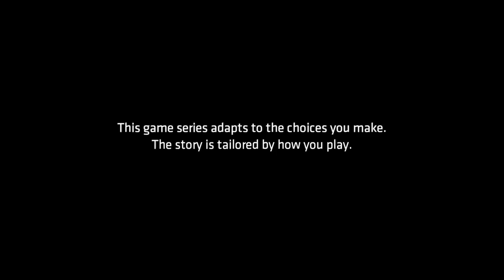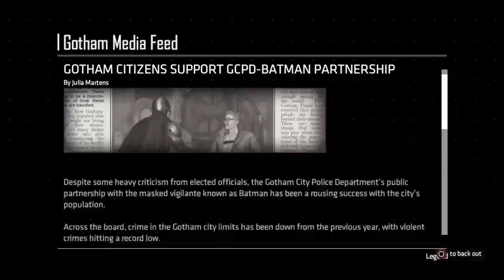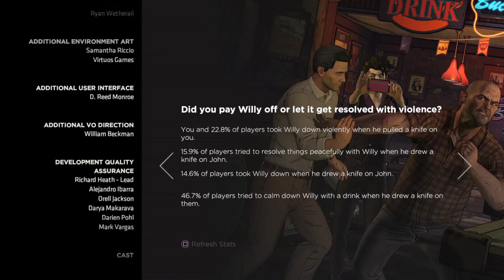BATMAN - The Enemy Within EP.2